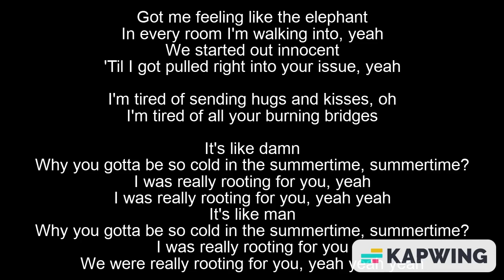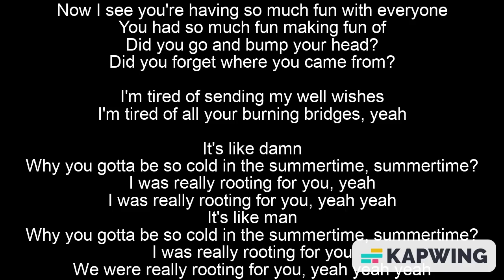Alessia Cara - Rooting For You Lyrics